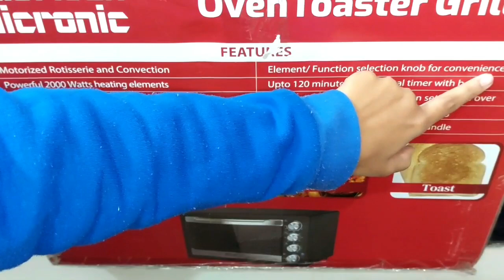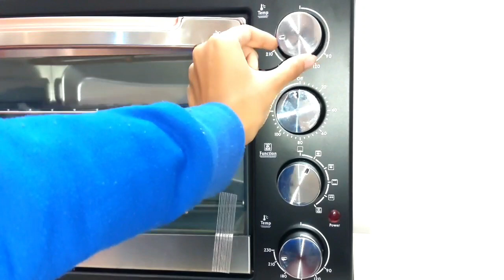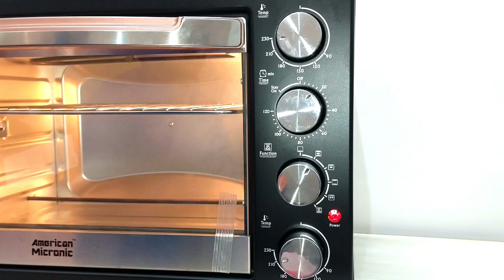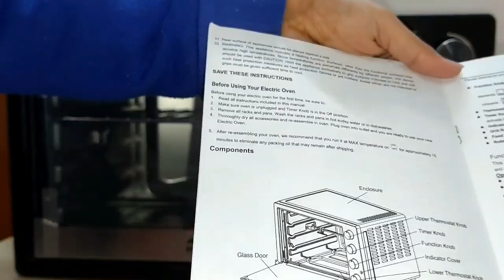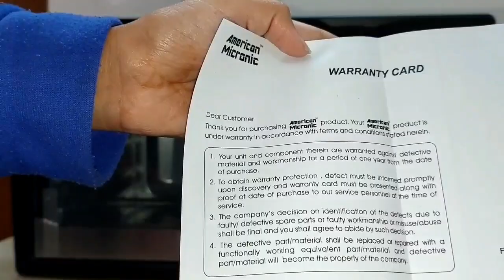Best Oven in India 2023 | Top Class Oven for Home use | Oven vs Microwave| Best Oven for All Purpose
Best Oven in India 2023,  Best Oven for Home use Oven vs Microwave Best Oven for All Purpose

In this video, I will talk about Best Oven in India 2023 that you can buy this season. For making this video of Top Oven for home use, I physically compared many OTG brands and Oven models so I could tell you the pros and cons of each one of them, and you can take an informed decision as per your needs and requirements. In this video, I will also tell you which Oven you should buy for your home because no matter how good the OTG is, the Oven should be good for all purposes and should work for a long time, and must have good build quality at a reasonable price. In this video, I will talk about the differences between Oven and Microwave along with their pros and cons. There are many more things that you should know before buying a good Oven or a Microwave, and for that. vou should not miss my Oven

Oven Link : AMERICAN MICRONIC INSTRUMENTS-Imported 42 Litre Oven Toaster Griller, 2000W Power, Motorised Rotisserie, Convection,Dual Thermostat, 120m Timer & Toughned Glass Door, Inner Light (Black)-AMI-OTG-42LDx

American Micronic is the highest-rated home appliances brand on Amazon in India.